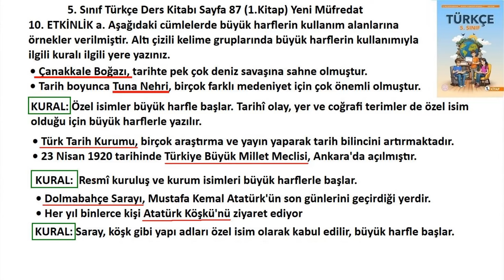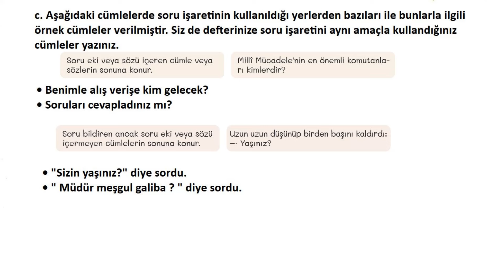5. Sınıf Türkçe Ders Kitabı Cevapları Sayfa 87 Meb Yayınları 2024-2025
5. Sınıf Türkçe Ders Kitabı Cevapları Sayfa 87 Meb Yayınları 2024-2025,
5.sınıf türkçe ders kitabı cevapları sayfa  87,
5. Sınıf Türkçe Ders Kitabı Sayfa  87 1. Kitap,
5. Sınıf Türkçe Kitabı Sayfa 87 Cevapları,
5. Sınıf Türkçe Kitabı pdf,
5. Sınıf Türkçe Kitabı Cevapları Meb Yayınları,
5.sınıf türkçe ders kitabı cevapları meb yayınları 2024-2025 Yeni Müfredat,
5. sınıf türkçe ders kitabı meb,
5. sınıf türkçe ders kitabı 2. Tema Cevapları 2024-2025,